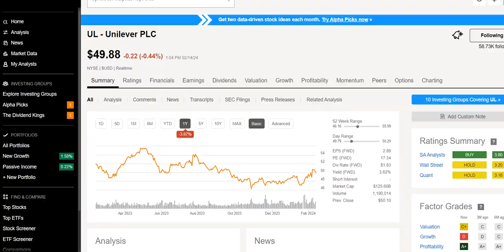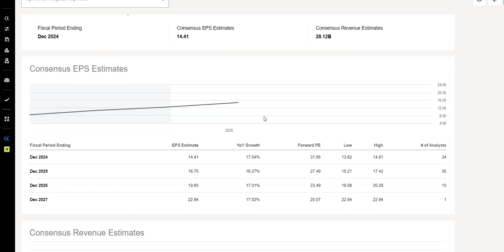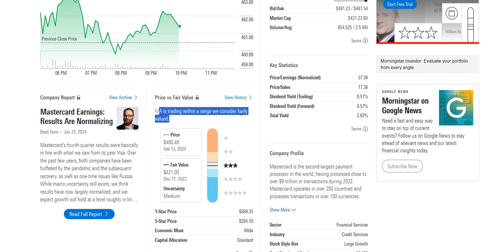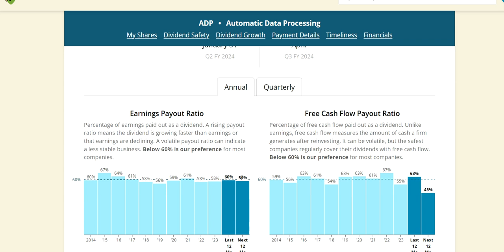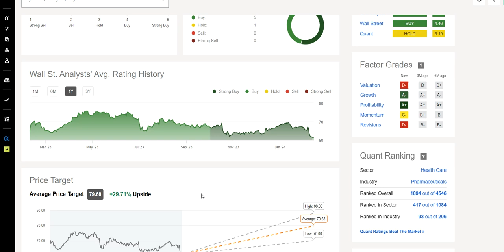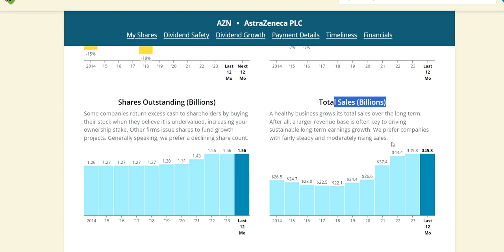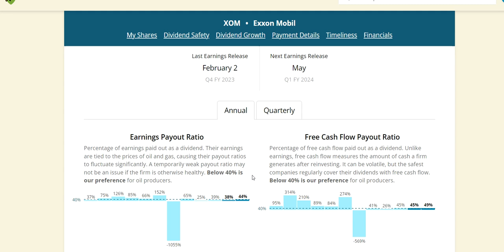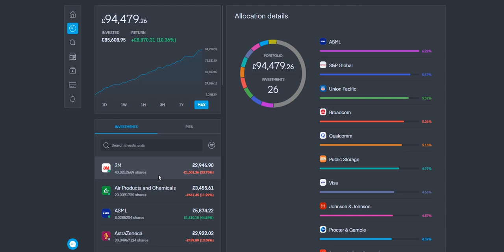Watch Me Buy £4,000 Worth Of Dividend Stocks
Hey friends, Assalamu Alaikum, In this video, Watch Me Buy £4,000 Worth Of Dividend Stocks.

Books That helped me learn more about investing:
One up on wall street by peter lynch
Beating the street lynch
Warren Buffett and the interpretation of financial statements
7 Secrets to Investing Like Warren Buffett
The psychology of money
Richer, Wiser, Happier How the World's Greatest Investors Win in Markets